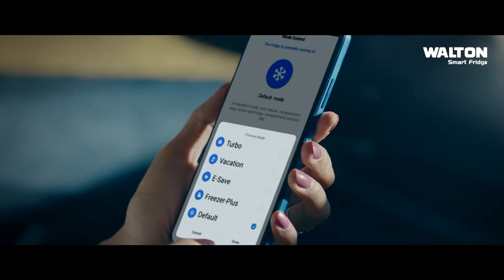কুমিল্লায় মাদকবিরোধী স্লোগান নিয়ে ফুটবল টুর্নামেন্ট | Nagorik TV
NAGORIK TV
Address: Kha-53, Nikunja-2, Dhaka-1229